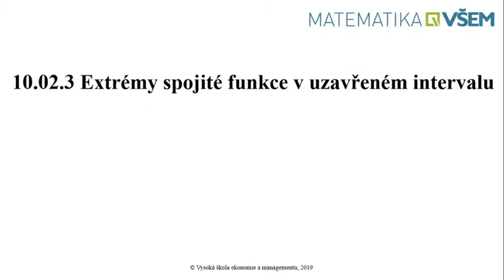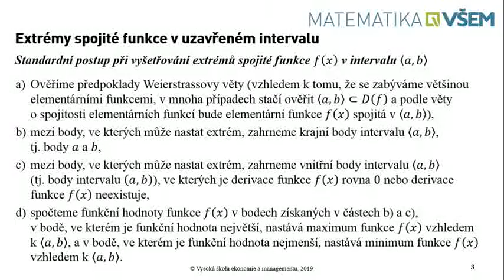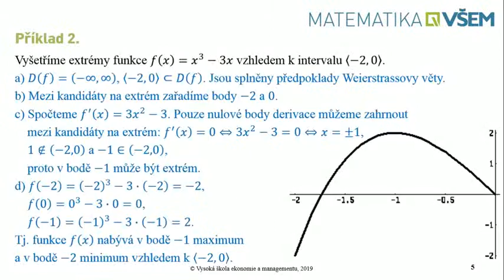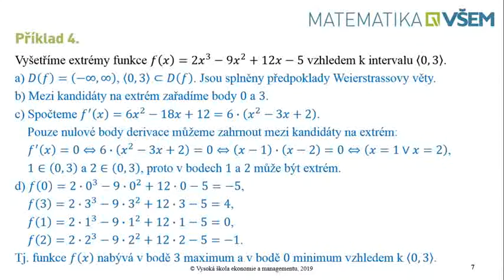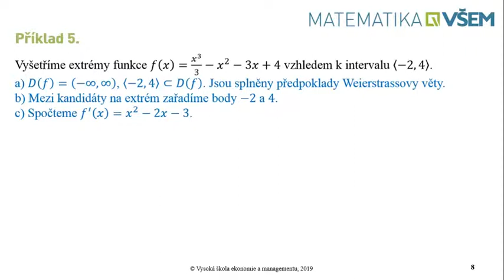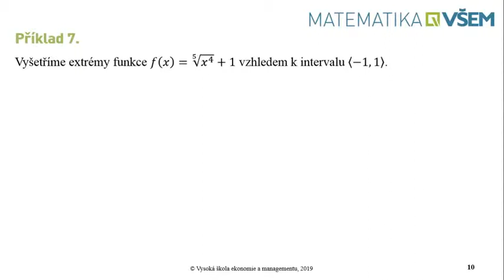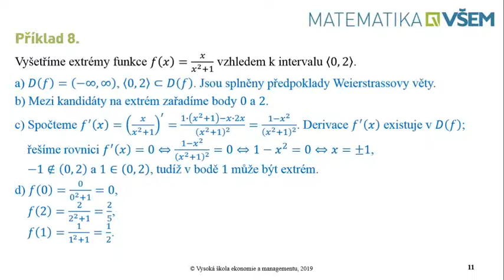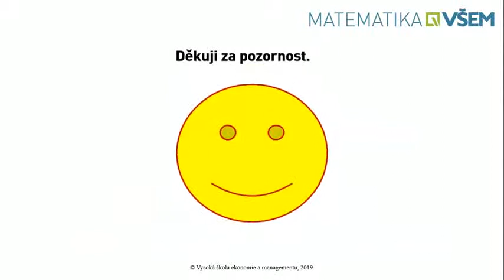10.02.3 Extrémy spojité funkce v uzavřeném intervalu